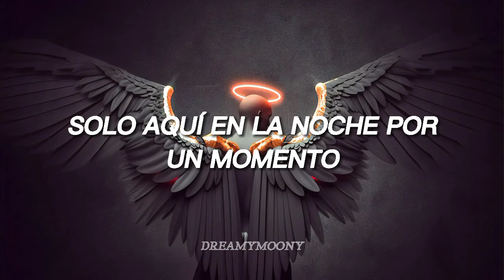Apashe ft. Sam Chaouki- Time Warp (Sub. Español)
None of this belongs to me. I just do the translation.